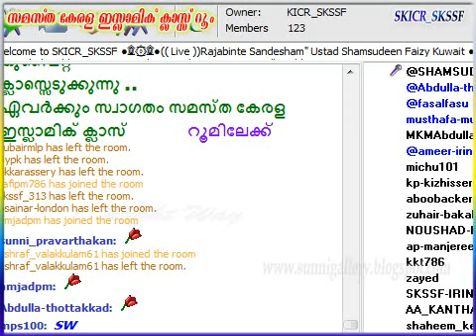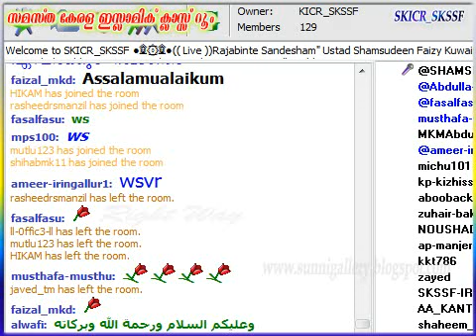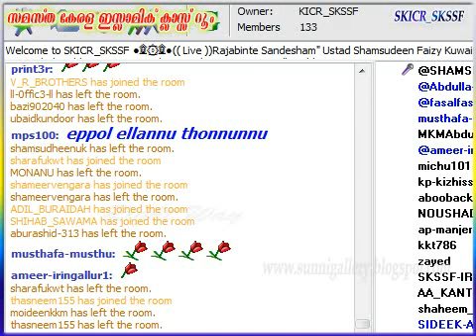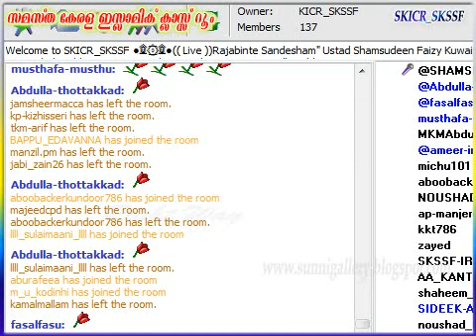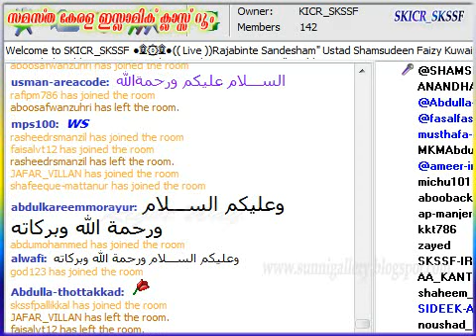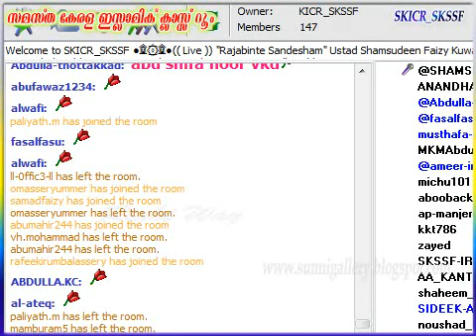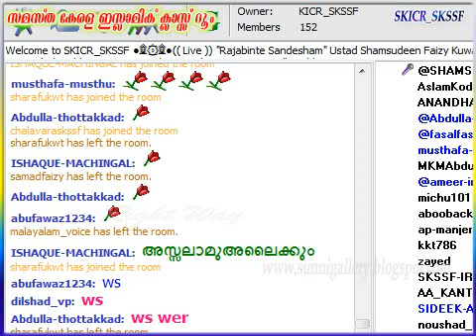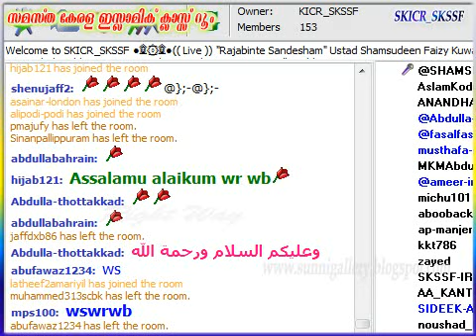Ustad Shamsudeen Faizy Kuwait Rajabinte Sandesham 05-05-2015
Ustad Shamsudeen Faizy Kuwait  "Rajabinte Sandesham"